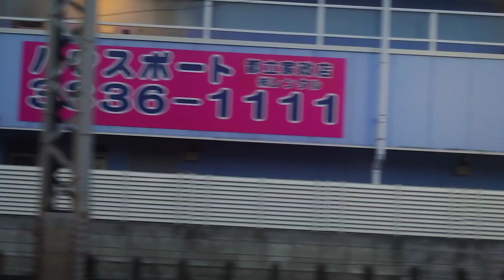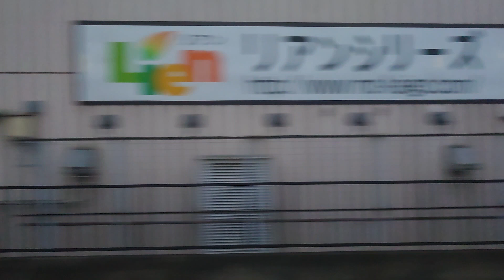西武10000系車窓走行音 上石神井付近→高田馬場